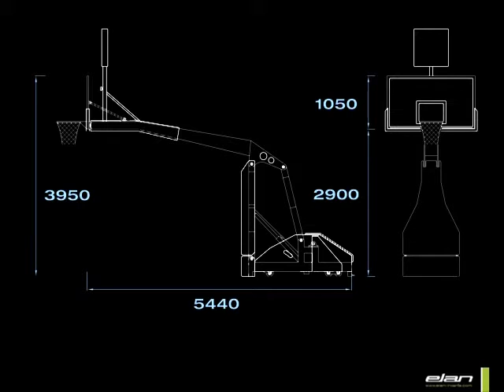Portable Basketball System / Easyplay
Basketball equipment is designed and manufactured to the existing safety regulations and standards:
SIST EN 1270, which specifies functional requirements and safety requirements for basketball equipment;
ISO 3834, which ensures controlled manufacture of basketball goal structures and compliance of procedure;
DIN 7892, which governs the use of an additional mechanical or electrical safety brake, or a combination of the two brakes;
FIBA regulations.